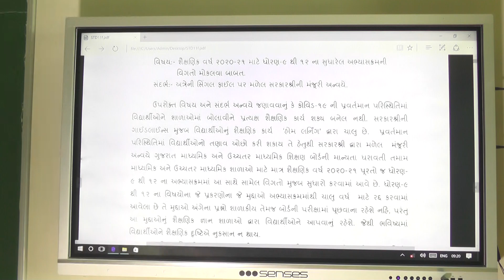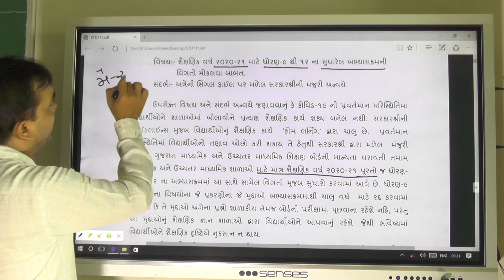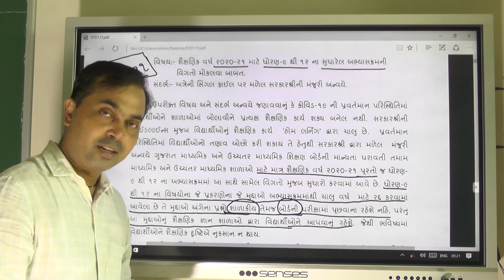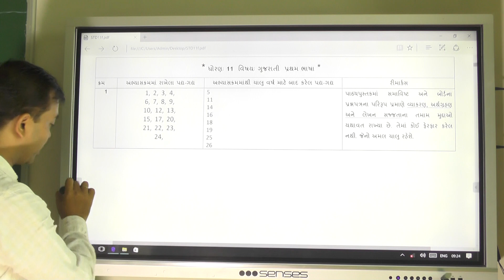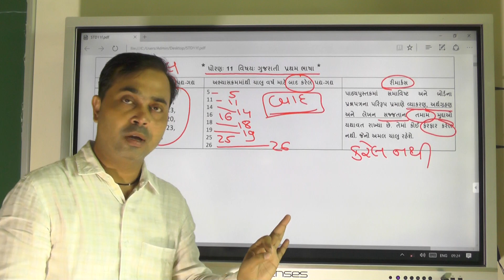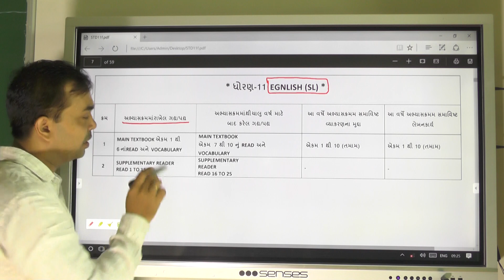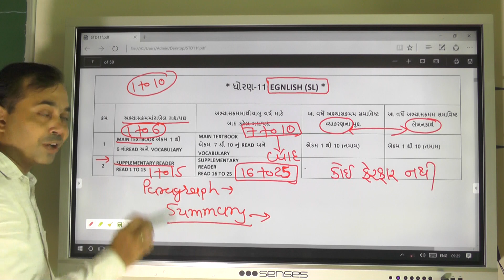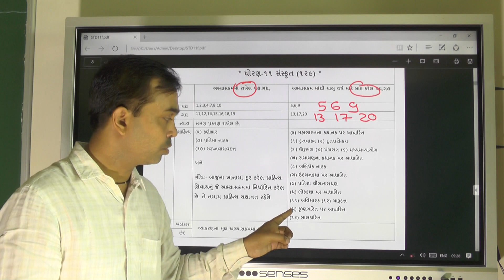Syllabus of std -11 for 2020-21 (English, Gujarati, Sanskrit)